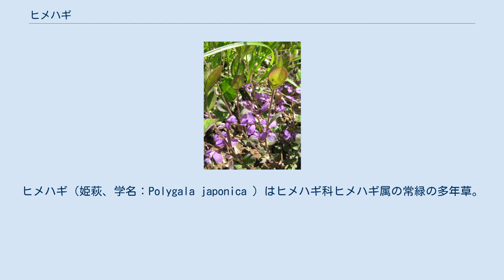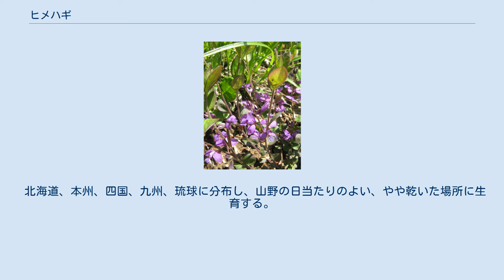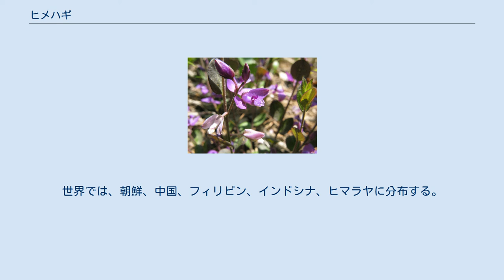ヒメハギ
ヒメハギ（姫萩、学名：Polygala japonica ）はヒメハギ科ヒメハギ属の常緑の多年草。
ヒメハギ科は、APG植物分類体系ではヒメハギ目からマメ目に移されている。
 細い根茎がある。
硬い茎が基部で分枝して地をはい、上部が斜上して高さは10-30cmになる。
茎には曲がった毛が生える。
葉は互生し、葉身は長さ1-3cm、幅0.3-1.5cm、卵形、楕円形、広披針形で、先は鈍形で短い突起があり、基部は円く、縁は全縁。
葉柄はごく短い。
花は紫色で、葉腋の上方か葉に対生して、長さ1-3cmの総状花序をだす。
萼片は5個あり、2個の側萼片は初め紫色で長さ5-7mmの花弁状であるが、花後10mm前後に増大して緑色に変わり、他の萼片は側萼片の半分の長さになる。
花弁は3個あり、基部は合着し長さ6-7mm、下側の1個は先端が細裂する房状の付属体がある。
雄蘂は8個で花弁が樋状になった場所にあり、葯は黄色。
子房は上位で2室ある。
果実は扁平な心円形の蒴果となり、径7-8mmになり翼がある。
種子は黒褐色で長さ2.5mmになる。
 和名の由来は、花がマメ科のハギに似て、全体に小さいことによる。
 北海道、本州、四国、九州、琉球に分布し、山野の日当たりのよい、やや乾いた場所に生育する。
世界では、朝鮮、中国、フィリピン、インドシナ、ヒマラヤに分布する。